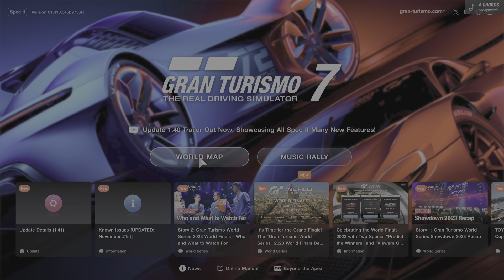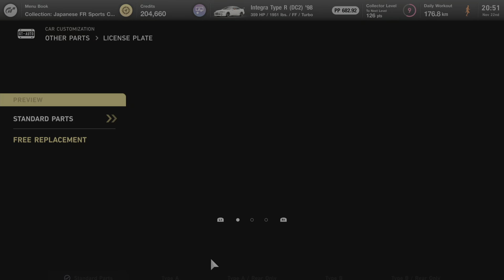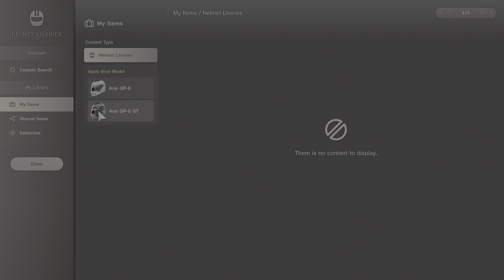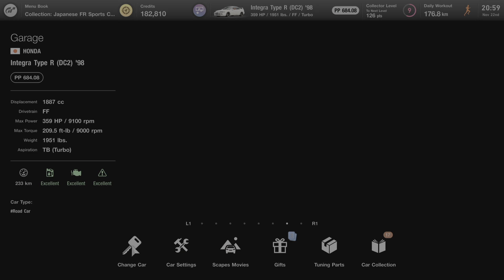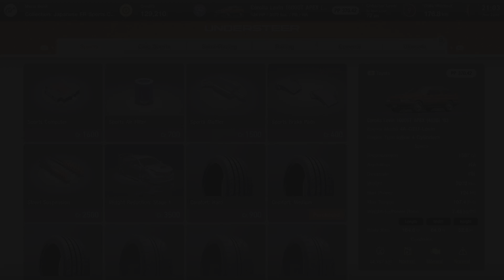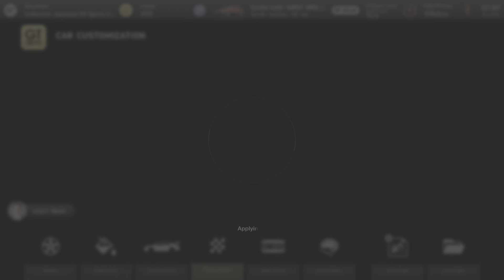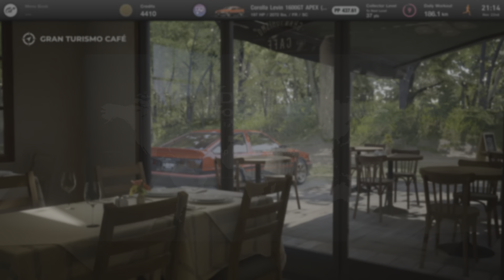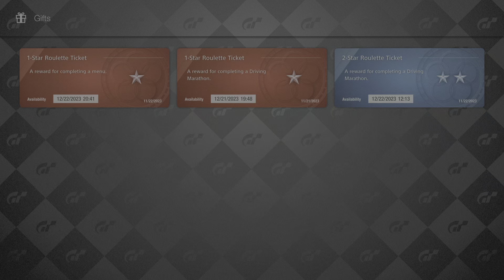Gran Turismo 7_20231122211731